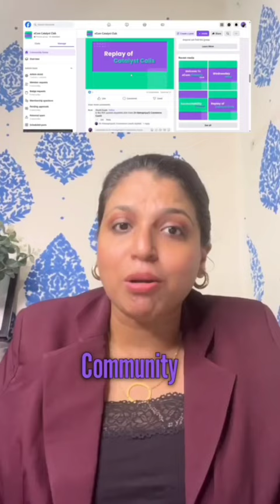Start Here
🚀 Calling all new and struggling entrepreneurs! 🌟 Check out this video for game-changing tips and motivation.
😍Follow @drhemapriya_ecommercecoach for more business ideas.